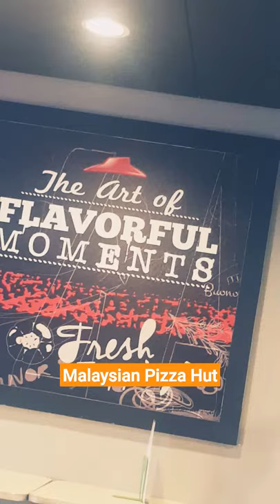Malaysian Pizza Hut